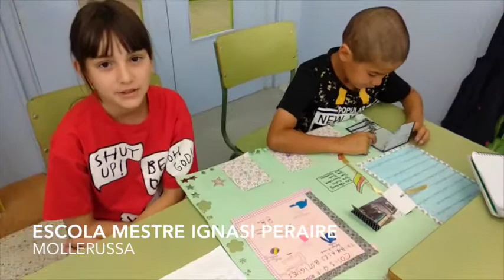Escalfem motor pels mSchools Student Awards - Mobile History Map (1/2)